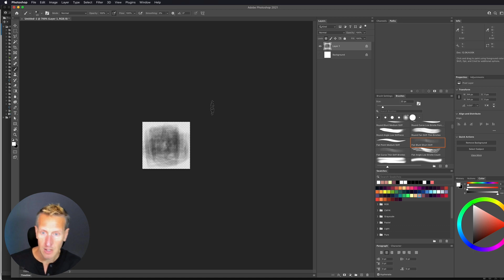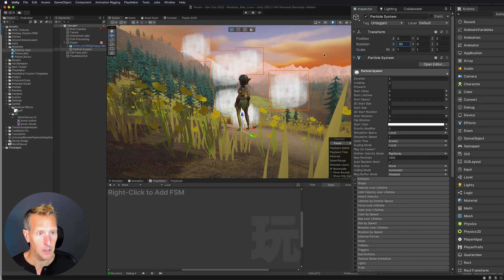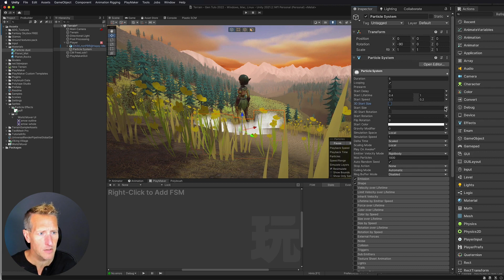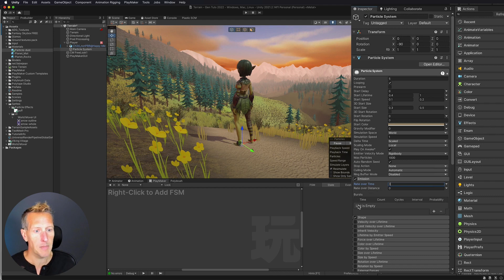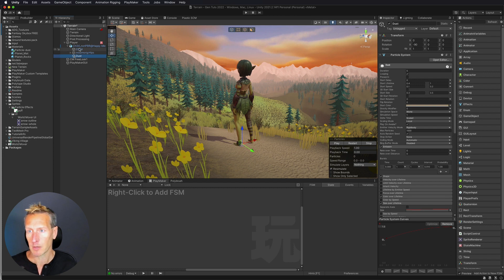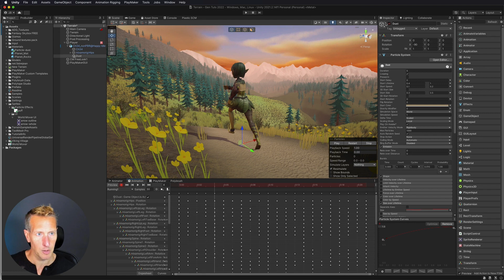Unity Playmaker - 3rd Person Adding Particle System to Walk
In this Unity Playmaker tutorial, I'll be showing how to create a dust particle system for Walk and Run.  I'll set up dust particles and then play the particles with the Walk and Run animations.

Chapters:
00:00 Introduction
00:15 Create a Dust Particle System
01:04 Create a Dust Particle Material
02:04 Adding Material to the Particle System
02:28 Making the Particles look like Dust
04:59 Setting up Particle Burst Emission
05:25 Adding Particle System Modifiers to improve the Particles
06:45 Turning Particles On and Off in Animation

♪ "Once Was" by Kwon @ Youtube